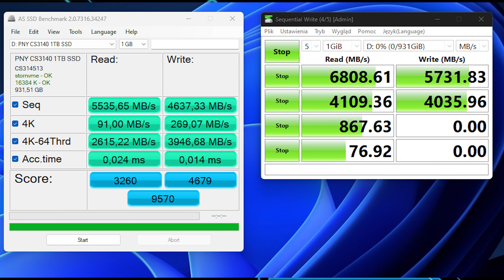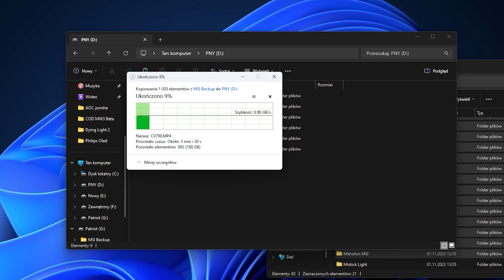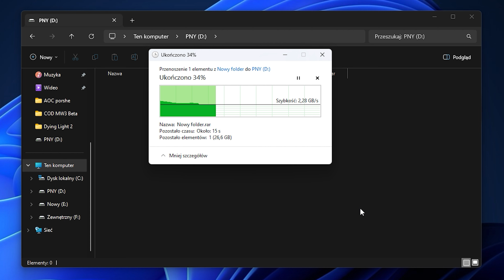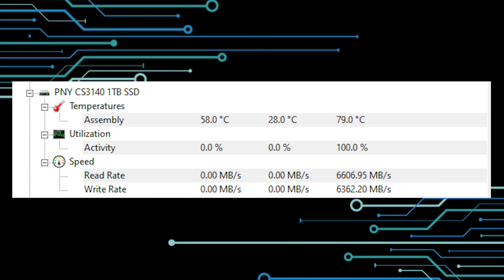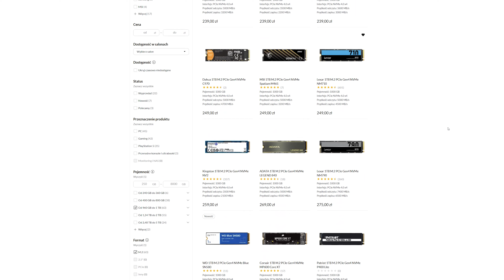Najszybszy i najcieplejszy ~SSD M 2 PNY CS3140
Zapraszam was dzisiaj na test najszybszego dysku SSD M.2 PCIE 4.0 jaki miałem okazję testować. Oglądajcie do końca bo wyniki są zaskakujące